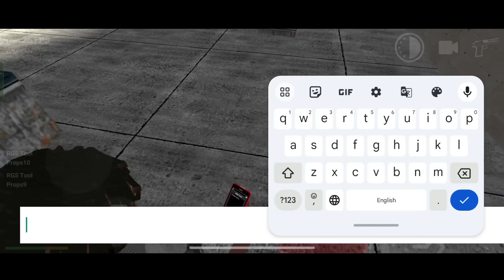Create New School🏫 In Indian bikes driving 3D🤩 Best Gameplay New Update🥳 School Coming?😱 #1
\ Indian game /

Indian bike driving 3d is op game

Build A New School In Indian Bikes Driving 3D Secret RGS tool Cheat Codes New Update #1

Indian bike driving 3D Create New School best Video viral video

🎮Gaming Video 🎥

New Secret RGS tool New cheat codes New School College In Indian bikes driving 3D best video

Indian bike driving 3d New update school coming soon

Indian bike driving 3D most best Video First Time New School in this video RGS tool all cheat code In IBD3D video

ibd3D game
Indian game
Indian new school coming
Indian joker yt Create school